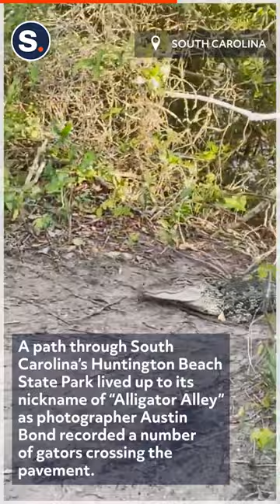Alligators Crossing Pathway Stops Biker in His Tracks